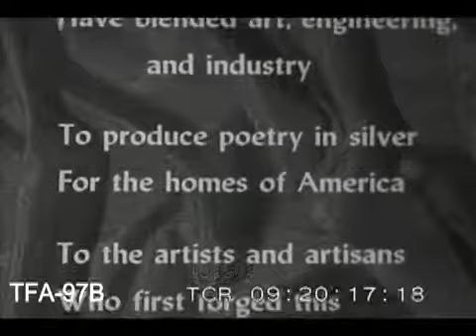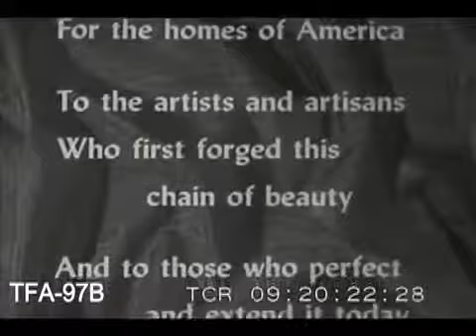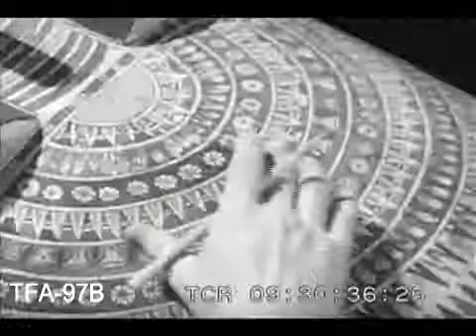Gracious Heritage 1940s